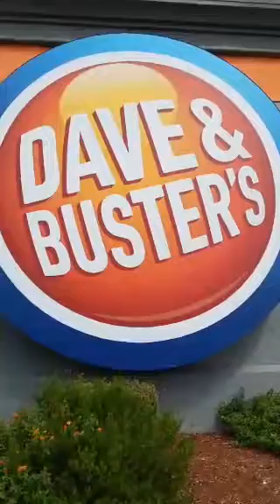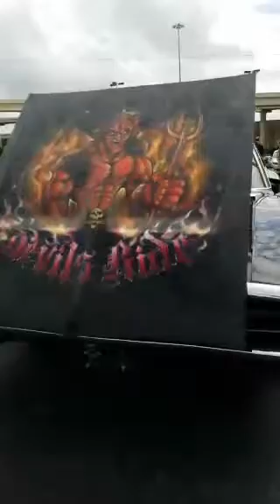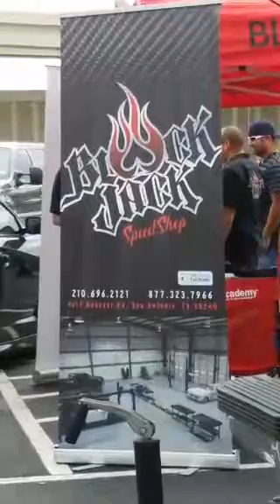Periscope Recap-Car Show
A Car Show at Dave and Buster's